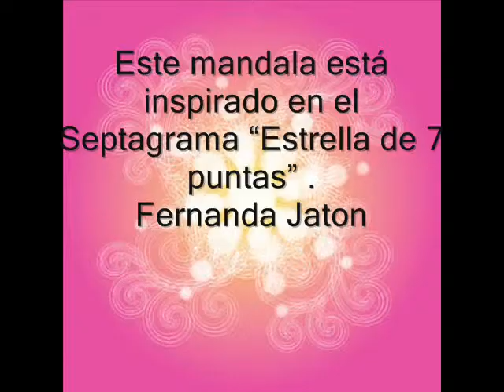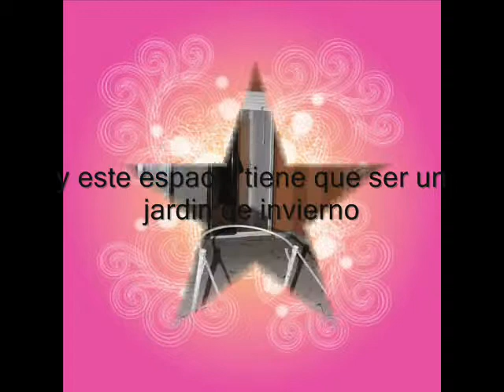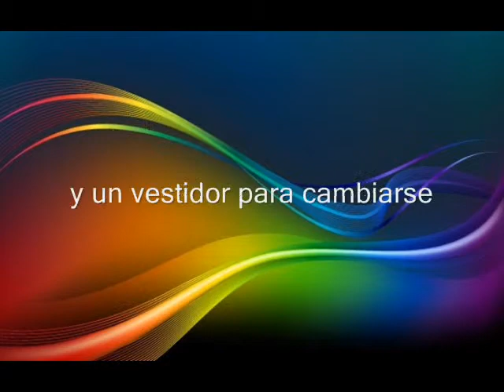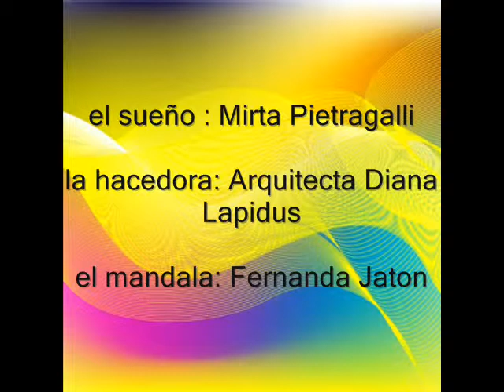habia una vez 0001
Así se gestó Espacio fata Morgana ...